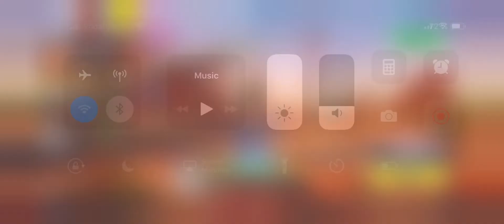PRIMUL MEU WIN LA SOLO PE FORTNITE!